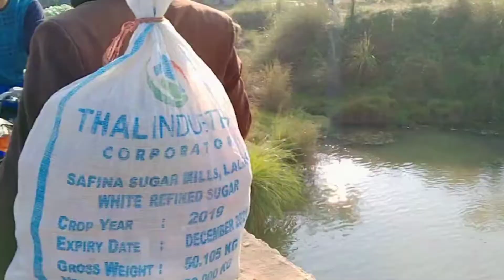Sabze Mande ka visit|Mandi ka visit by my village info.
sabzi Mande ke sar. Visit to sabzi Mande.

ok.